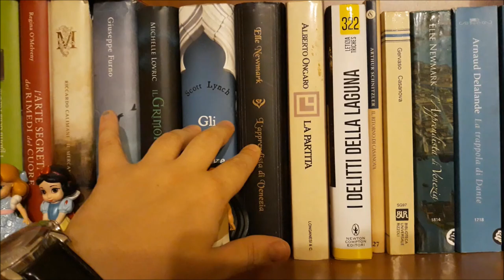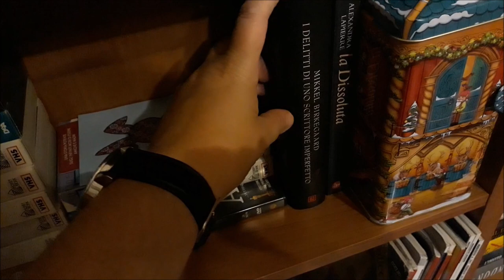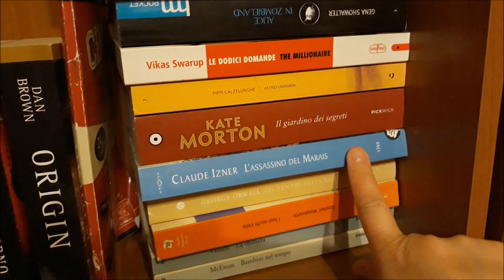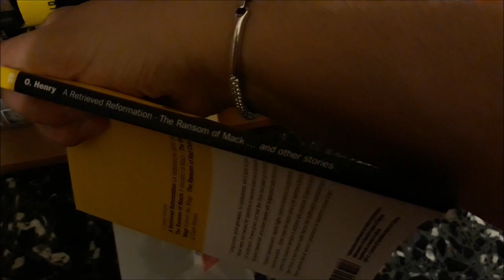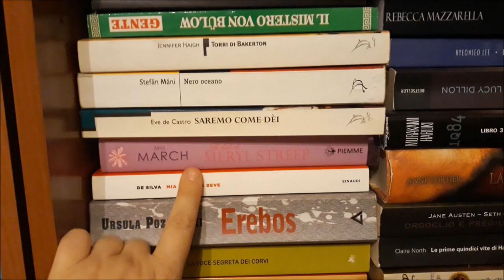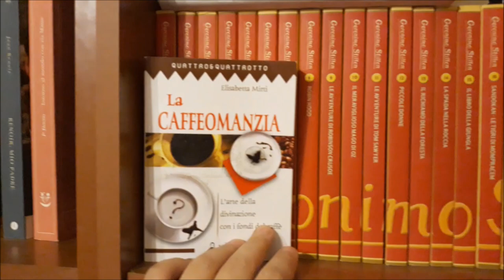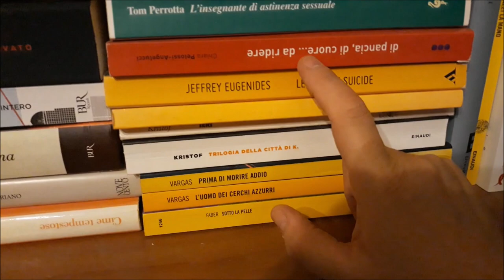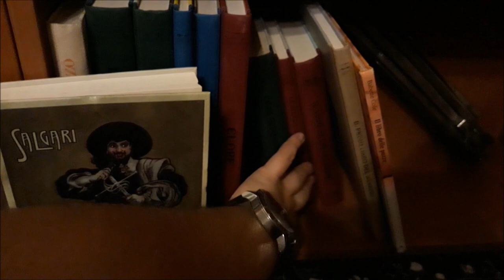BOOKSHELF tour || seconda parte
PER AUTORI/AUTRICI O CASE EDITRICI:
Sono una mamma lettrice che divide il suo tempo tra casa e letture.
Leggo di tutto ( con riserva sulla poesie) e cerco sempre di superare i miei "limiti" letterari.
Nei miei video metto me stessa, sincerità e passione, perché le emozioni che mi trasmette la lettura mi si leggono in viso e sarebbe impossibile fingere.